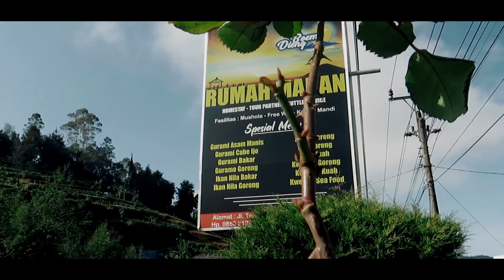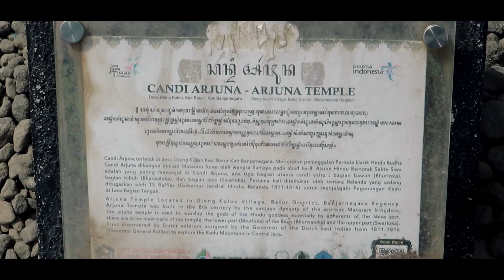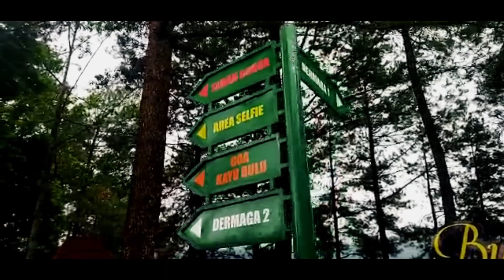Koperasi Keluarga Sejahtera Goes To Dieng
23 - 24 Juli, Koperasi Keluarga Sejahtera, yang di anggotai oleh guru guru tenaga pendidik dan staf tata usaha maupun petugas kebersihan.